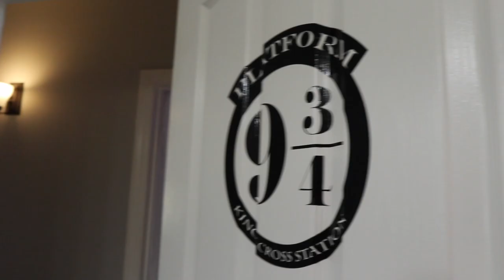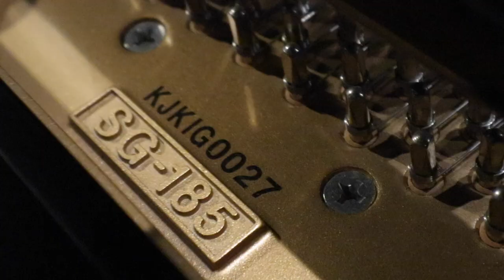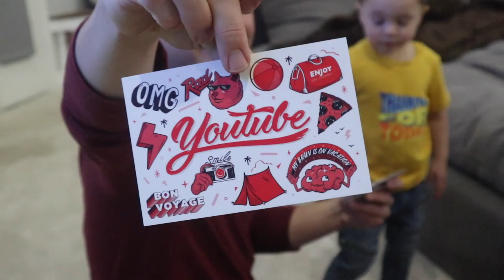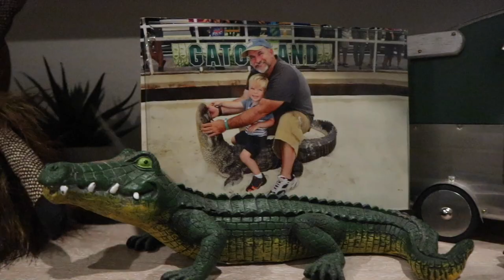YouTube Surprised Our Family!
But that's not the only surprise in this video! THUMBS UP if you're excited! Did you see our new swim school?